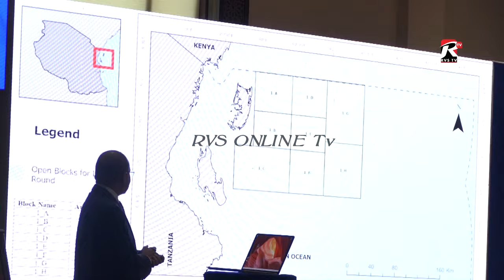DURU YA KWANZA YA MAFUTA NA GESI ASILIA KUFUNGULIWA NA RAIS MWINYI